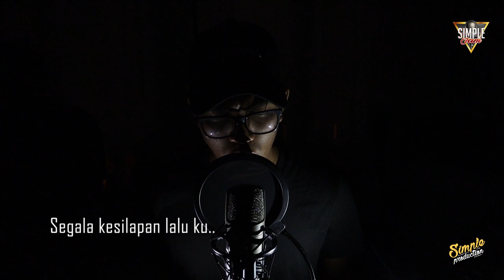Simple Jam: Katharsis by TK (Malay Cover)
Benda boleh cover Melayu, buat apa nyanyi dalam Jepun balik. Hahahaha. Okay kami melawak je.
Lagu Katharsis antara lagu hit bagi peminat Tokyo Ghoul Season 2. Tak TK lah kalau lagu tak sendu. Gituuu. Amacam? On tak on?

👋🏼 Hello SimpleSquads! 😘

Production Crew:
Producer - Hazim Adli
Director - Fadzil Edgar
Videographer - Hasrul & Khairul Amin
Audio - Ainolsyafiq
Editors - Fadzil Edgar & Khairul Amin